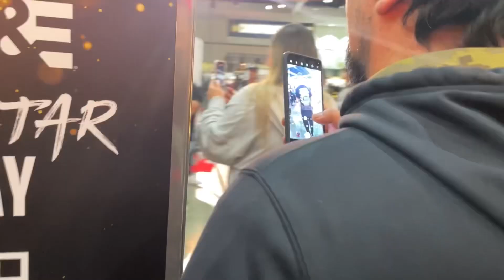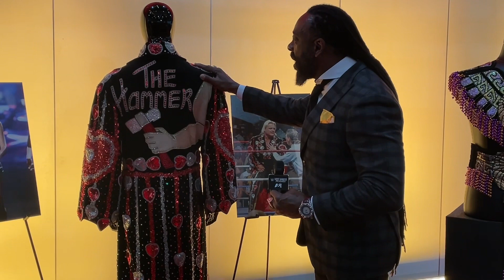5x WCW Champion Booker T films a segment for @WWE Most Wanted Treasures on @AETV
Booker T films a segment for @WWE Most Wanted Treasures on @AETV at the wrestlemania superstore. 3/31/23 - Los Angeles, CA